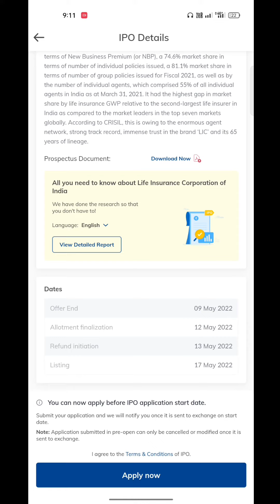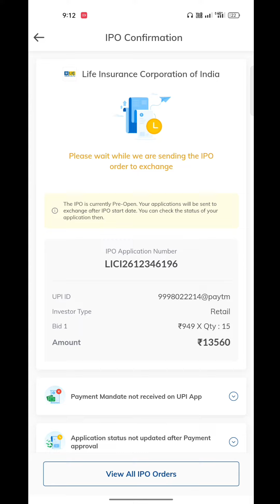How To Apply Pre IPO In Paytm Money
🙏 Hello Dosto 🙏

                        इस Video में Discuss करने वाले हैं,
Paytm Money Demat Trading Account Se LIC IPO Pre Apply Kese Kar Sakte He, How To Apply, Full Process 2022..

Start Investing Your Money in Stock Market:
Open Demat Account:
Paytm Money : ➡️

🎁 Amazon Great Deal : ( Support Me Buy From Link )

Query Solved :

✅ Paytm Money DEMAT Account IPO Apply
✅ How To Apply LIC IPO
✅ Pre Apply Lic IPO On Paytm Money
✅ LIC IPO Pre Apply Kese Apply Kare
✅ LIC IPO Apply Kare Kese Kare Paytm Money Se
✅ Paytm Money Se LIC IPO Pre Apply Kese Kare
✅ IPO Kese Apply Kare Paytm Money

⭐⭐ ANY QUESTION ? ⭐⭐

Ummid Karta Hu Ki Video Aapko Acha laga Hoga. Video Acha laga hoto Please

Logo & Image Copyright Below To  : LIC

Be Gyani 😊